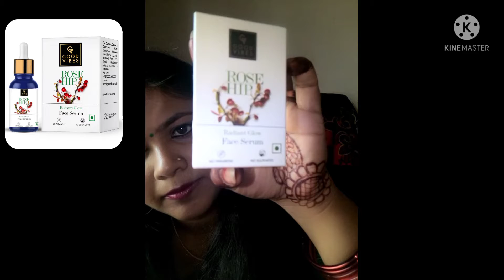Huge purplle haul || starting just Rs/158💄💄 || affordable product